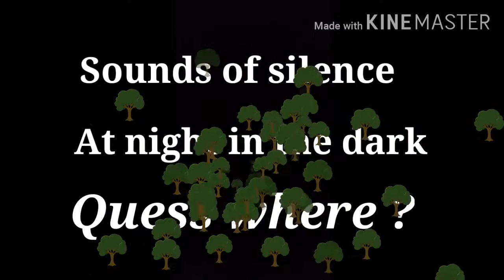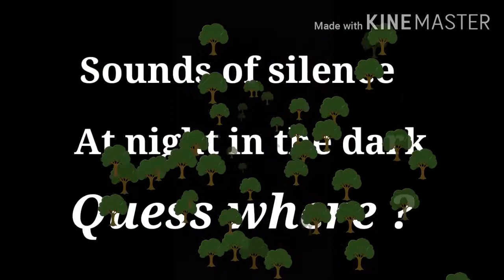Noise in the silent night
Cicada, katydids(insects),frog sounds